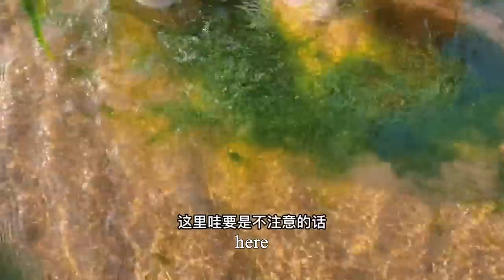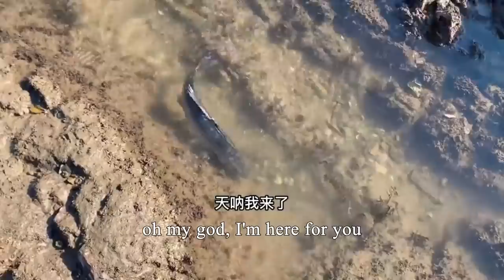Lady Is Obsessed With Moving Stones, The Party-Loving Octopuses Were All Caught